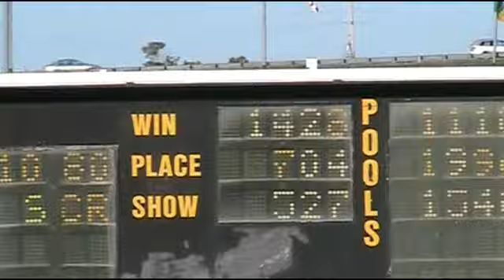Harness Racing - My Kid Sister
# 1 - My Kid Sister
came in first place
Georgian Downs, June 21, 2014